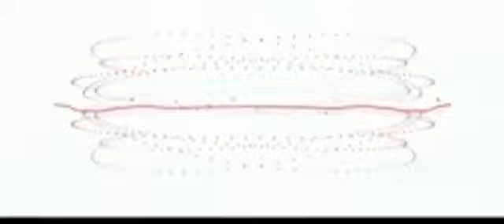Anil Kapoor Films Company Pvt.Ltd. / Sony Music (2017)